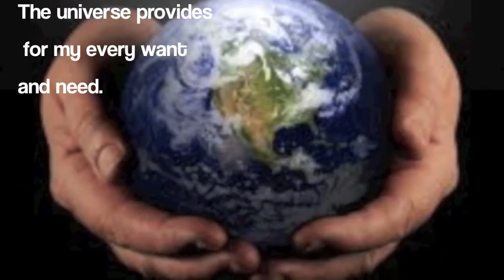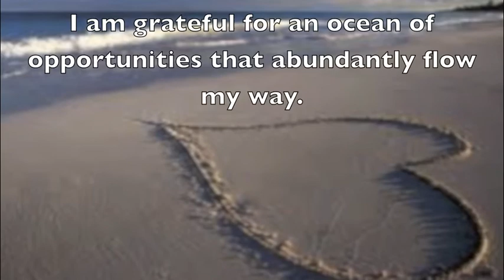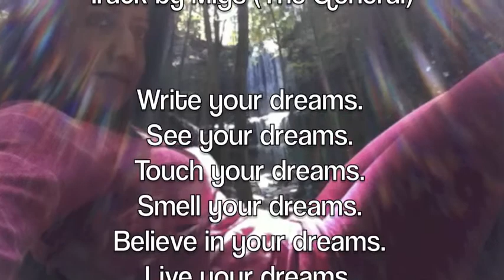Manifest your Dreams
This video has some positive affirmations to manifest your dreams.  Utilizing the power of Mantra, as taught in "The Secret", "What the Bleep", and by many inspirational leaders of the world.

Write down your dreams, draw pictures of them, create vision boards, and live each breath of each day to the fullest, with gratitude and love for every experience.

Peace & hugs,
Ambria